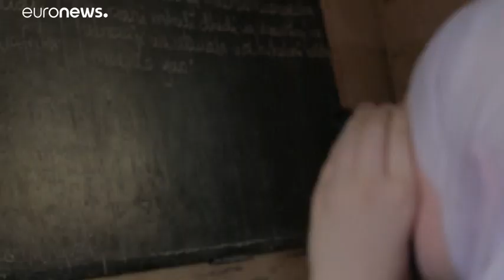Ensemble contre le travail des enfants: Journée mondiale de sensibilisation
Rejoignez-nous dans notre lutte contre le travail des enfants lors de la Journée mondiale de sensibilisation. Cette journée vise à informer et mobiliser le public pour mettre fin à l'exploitation des enfants dans le monde entier. Découvrez les conséquences dévastatrices du travail des enfants, les solutions possibles et comment vous pouvez contribuer à cette cause mondiale. Ensemble, nous pouvons créer un avenir meilleur pour tous les enfants.